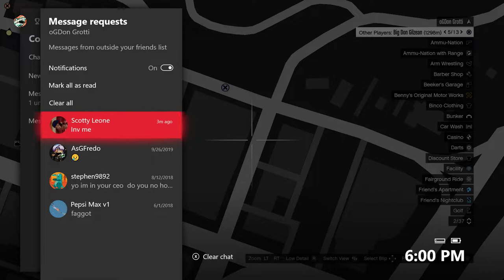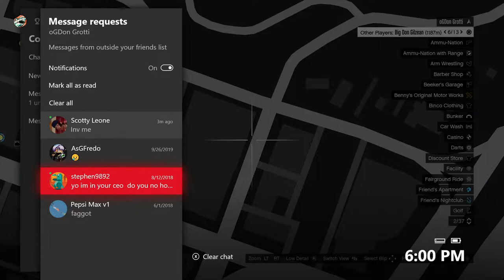Gilzean Crime Family Exposed trying to call Fake Wacks 10-15-2019 (raw uncut)